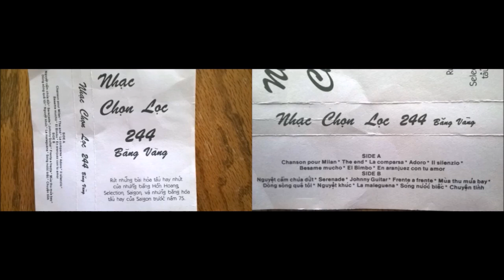Nhạc Hòa Tấu Không Lời tuyển chọn từ những băng nhạc Hồn Hoang, SaiGon... trước 1975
Nguyệt khúc
La Malaguena
Sóng nứớc biếc